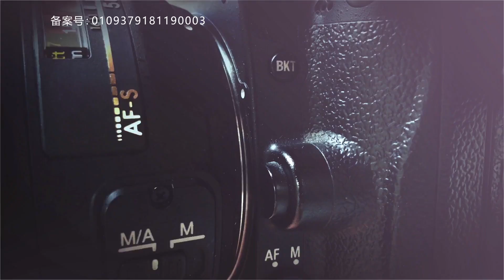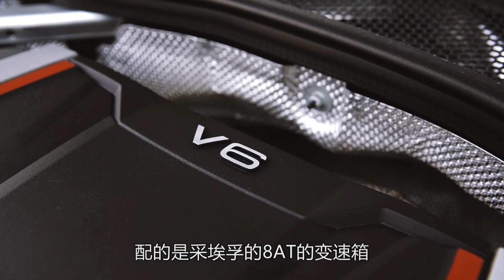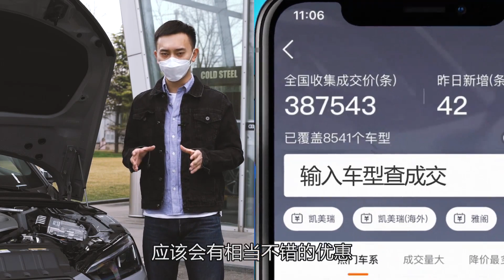实拍车：2.9T双涡轮 3.9秒破百，水泥灰配大溜背可真帅！